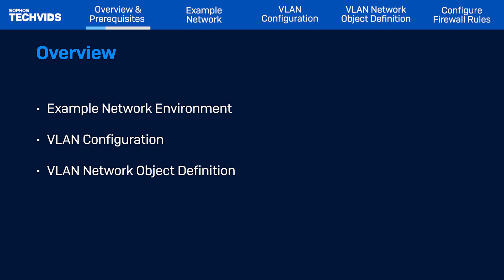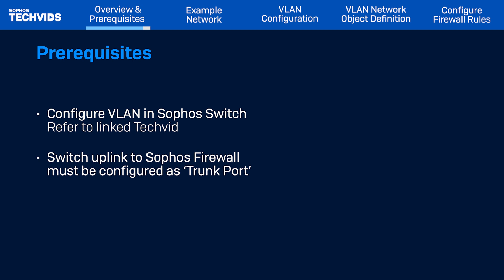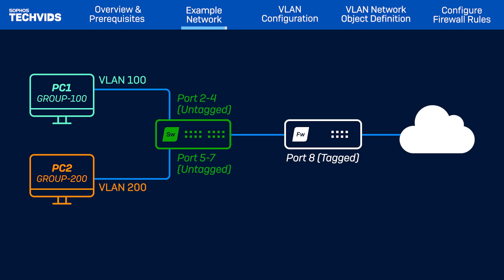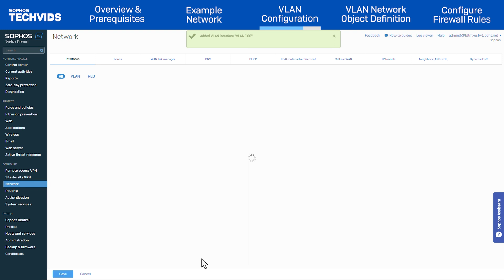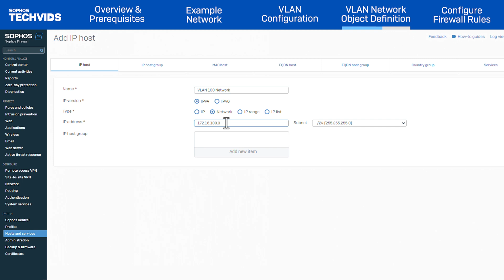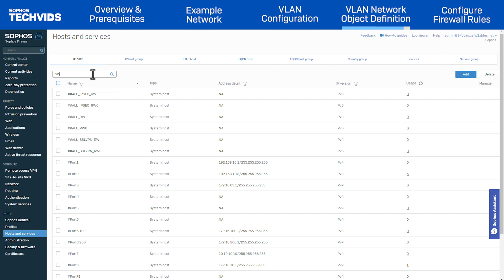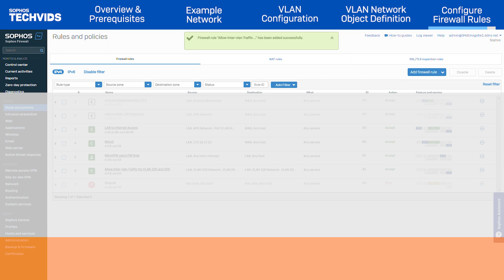Sophos Firewall v20 Configure Inter VLAN Routing | Sophos Tech Videos